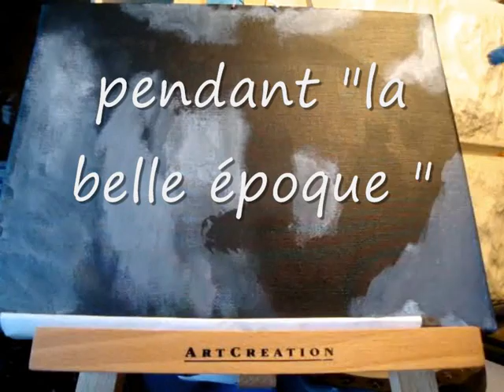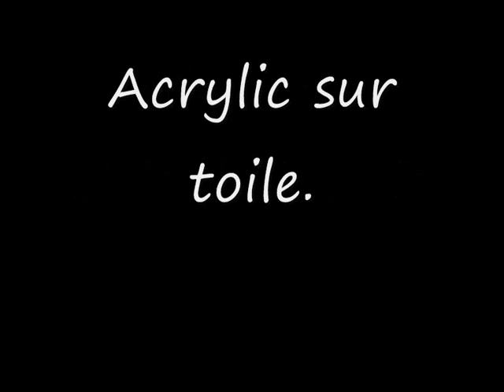Le Petite Lolo de Christine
Live the dream of being a Painter in Paris.